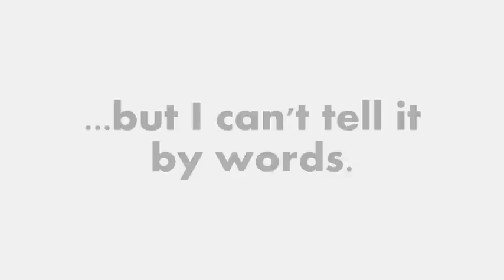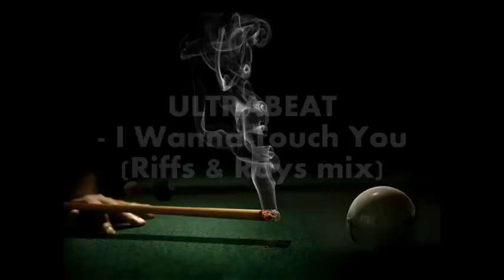Top 100 techno/dance/trance songs Vol.3, Part.1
Top 100 techno/dance/trance songs Vol.3 is here! Enjoy!